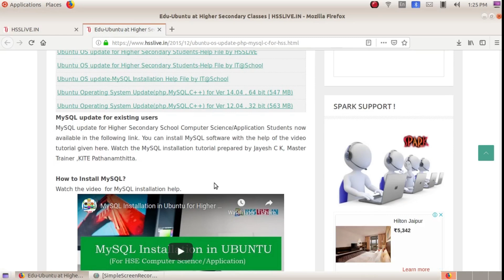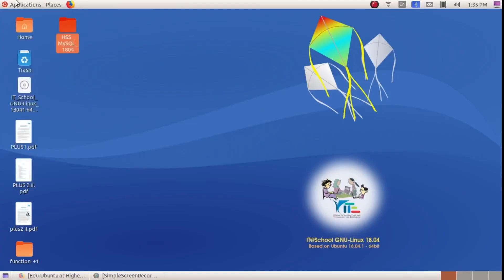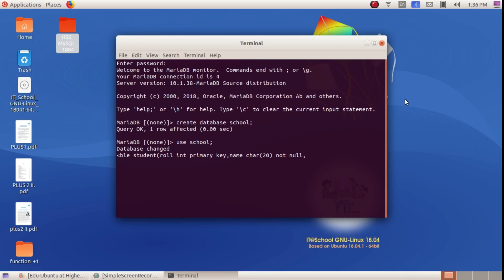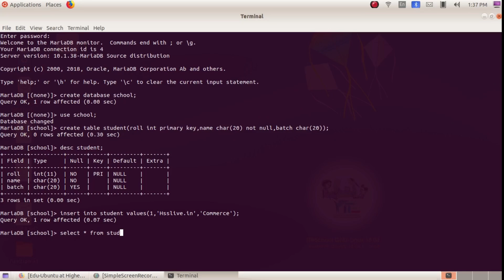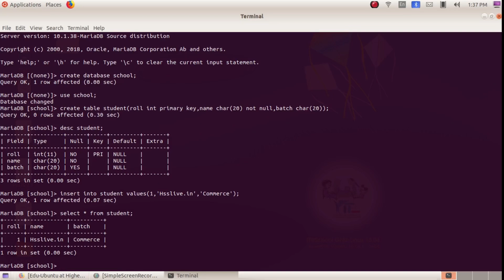How to download and install MySQL in Ubuntu 18.04 | MySQL ഉബുണ്ടു 18.04 ൽ ഇൻസ്റ്റാൾ ചെയ്യാം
MySQL installation in Ubuntu 18.04
MySQL  ഉബുണ്ടു 18.04 ൽ ഇൻസ്റ്റാൾ ചെയ്യാം